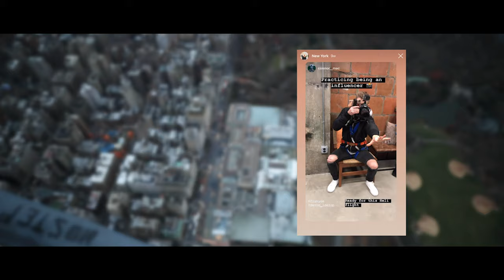I Didn't Know What to Expect - NYC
In the month of December I had the opportunity to film a wedding in New York City. We made the most of our short time in the city by waking up for every sunrise and watching every sunset. It's amazing how much you can see when you live off of caffeine for a weekend!

Special thanks to Nyon Air for the incredible flight over the city.